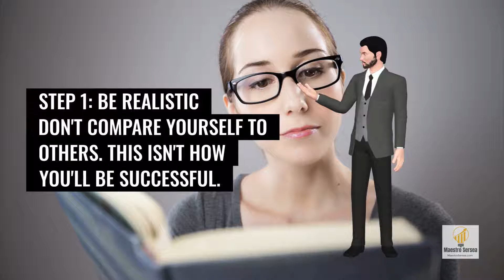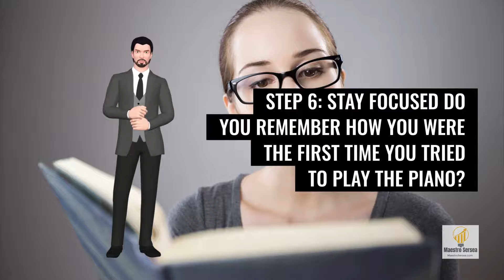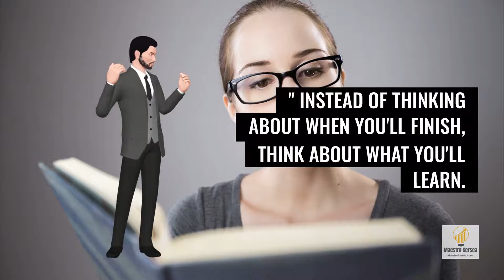How to Be a Good Student (Article 3)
Learn how to be a better student via our educational online articles.